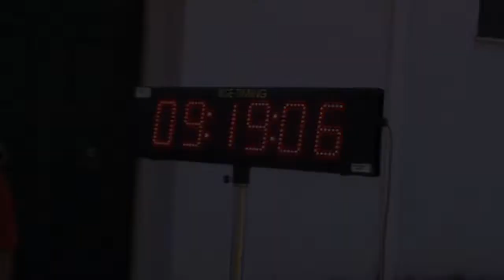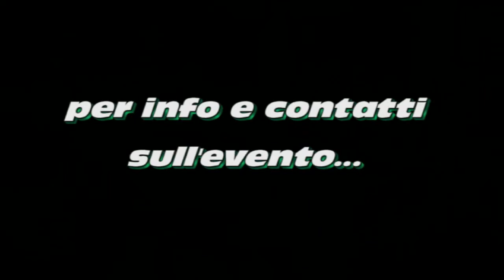Promo 5° Menzel El Emir Cup 18 e 19 maggio 2019 Misilmeri (PA) by VideoGiò Racing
In questo video un promo sul "5° Menzel El Emir Cup",gara di regolarità per auto storiche e moderne organizzata dall'A.S.D. Misilmeri Racing in programma per il prossimo 18 e 19 maggio 2019.
L'evento si divide in due giornate distinte e separate alle quali si può partecipare indipendentemente:

*Sabato 18 maggio* a partire dalle ore 21:00 fino alle 23:30 si terrà la prova spettacolo (da ripetere 2 volte) in *Piazza Comitato a Misilmeri* con apericena inclusa. La classifica non si ripercuote sulla gara del giorno successivo.

Per quanto riguarda la *domenica 19 maggio* la partenza è prevista alle ore 9:00 dall'Artigianale di Misilmeri e si svolgerà su un percorso di 110 km che toccherà vari comuni quali Cefala Diana, Marineo, Godrano, Ficuzza, sono previste ben *84 p.c.* divise in 14 prove speciali e due prove a media (con classifica a parte).

Una creazione video by VideoGiò Racing !